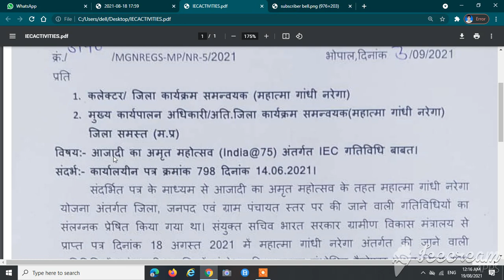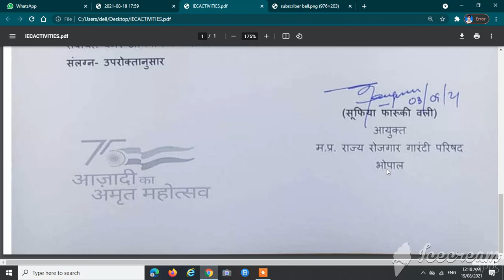आजादी का अमृत महोत्सव (INDIA @75) अंतर्गत IEC गतिविधि बावत | AAJADI KA AMRIT MAHOTSAV | AVTIVITIES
आजादी का अमृत महोत्सव (INDIA @75) अंतर्गत IEC गतिविधि बावत | AAJADI KA AMRIT MAHOTSAV |